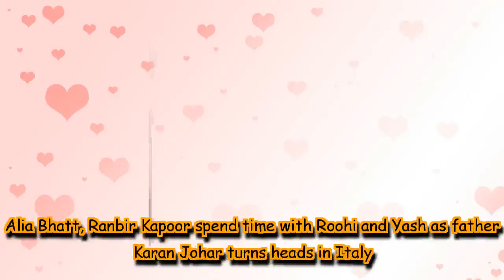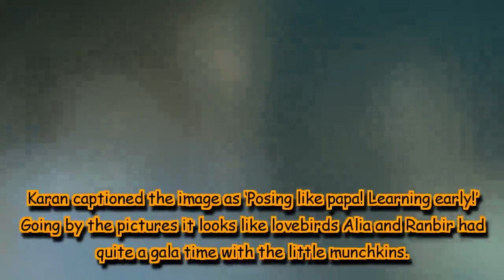Alia Bhatt, Ranbir Kapoor spend time with Roohi and Yash as father Karan Johar turns heads in Italy